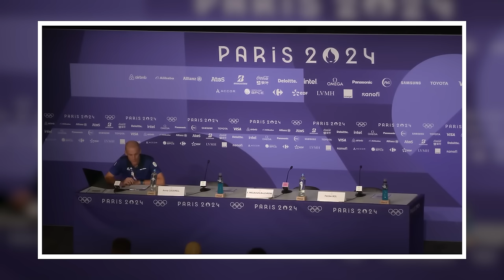At 25, Sydney McLaughlin-Levrone FINALLY Admits The Rumors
Sydney McLaughlin-Levrone has lived her life in the spotlight, shattering records and winning hearts with her fierce dedication and incredible speed. Yet, behind her celebrated career, rumors have always swirled—questions about her relationships, the pressures of her intense training, and whispers of burnout. Now, at 25, she’s finally stepping forward to address the truth, offering a rare glimpse into the reality of her journey. But what has she been holding back all this time?